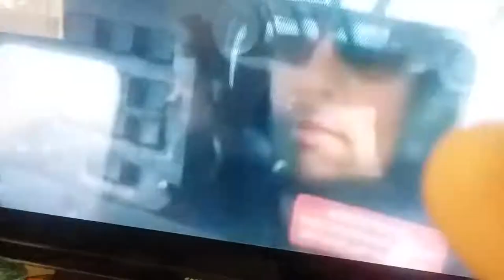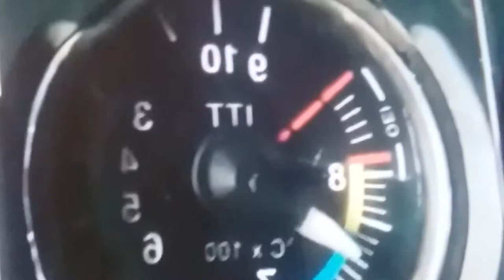San Andres Lil bit of the beginning of the movie